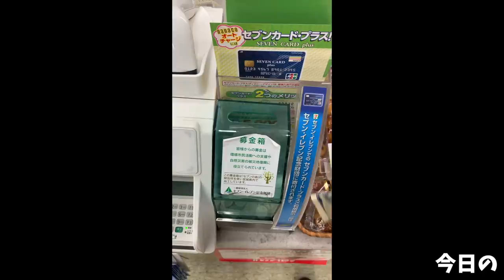【大食い】遂に販売！TETSUさんチャレンジメニュー【デカ盛り】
先日の動画のメニューが遂にチャレンジメニューに！
動画は試作のため実際の販売とチャレンジ条件に変更がございます

総重量約6kg チーズたっぷり鶏油まぜそば
成功:無料
失敗:5,000円のお支払い
7月中旬までの限定販売のため要確認

つけめんTETSU駒沢大学店のみの限定販売

チャレンジではない1.2kgと3kgのメニューもございますのでぜひお試しください！